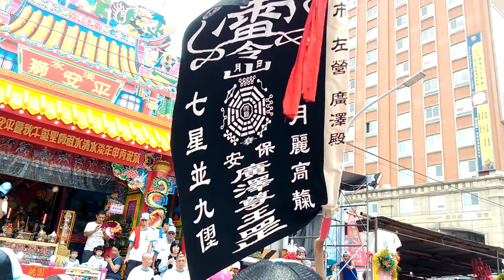105淡水清水巖恭迎清水祖師正日遶境【黃家中壇元帥 聖駕(深坑北極會&臺北德鑫會&新莊慈安宮-聯合轎班)】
黃家中壇元帥 聖駕(深坑北極會&臺北德鑫會&新莊慈安宮-聯合轎班)
(淡水平安獅紅壇前)